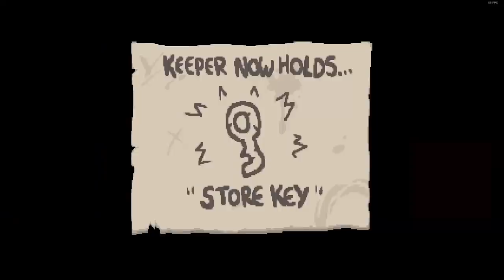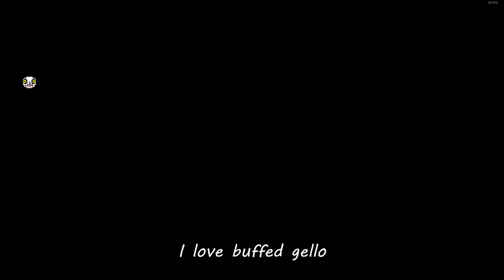3 Planetarium Items!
Eden's soul op